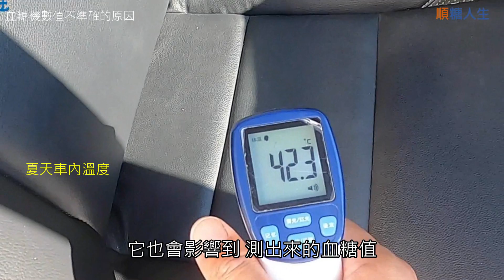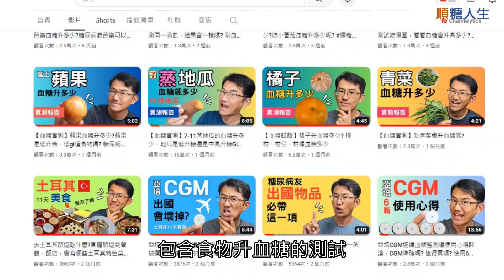測血糖失敗的原因，血糖值不準確的原因，血糖機的錯誤操作方法、血糖試紙保存注意這些事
測血糖教學及測血糖失敗的原因，測血糖的方法要注意哪些?血糖試紙的保存方式。血糖值不準確的原因，血糖機的錯誤操作方法，